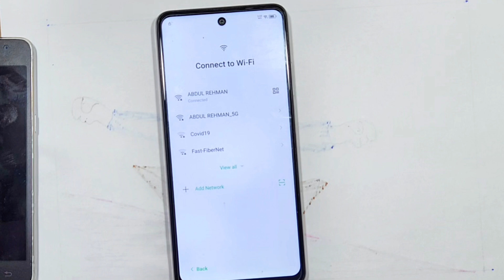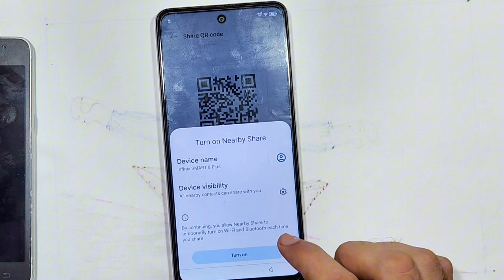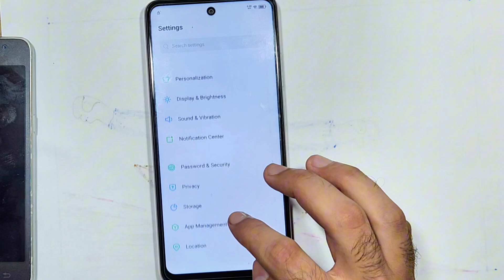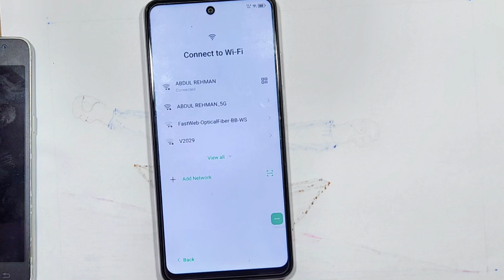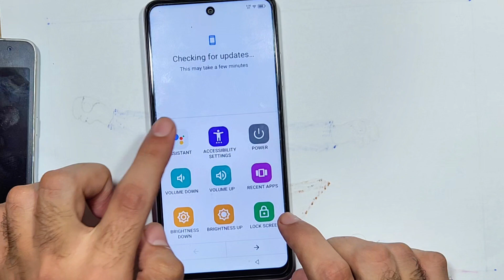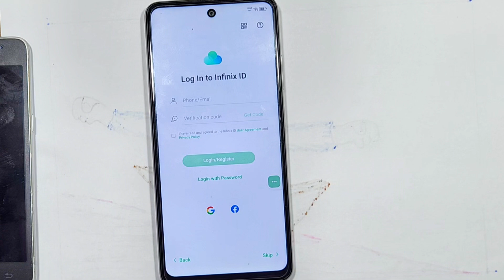Infinix Smart 8 HD FRP Bypass Android 13 | New Trick | Infinix (X6525) Google Account Bypass 2024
infinix x6525 hard reset frp bypass
infinix smart 8 frp bypass umt
infinix smart 8 frp bypass android 13
infinix x6525 hard reset unlock tool
infinix x6525 frp bypass 2024
infinix smart 8 frp cm2
infinix x6525b frp unlock tool
smart 8 hard reset
infinix smart 8 reset settings
infinix smart 8 safe mode off